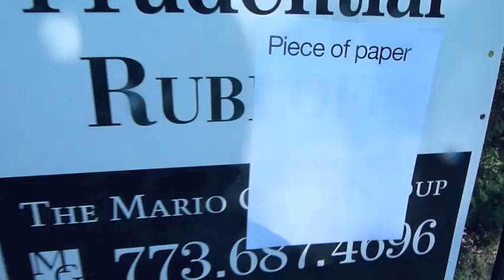experience lief before you're dead in the grave (2011)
vlog on the subject of "carpe diem" very rare